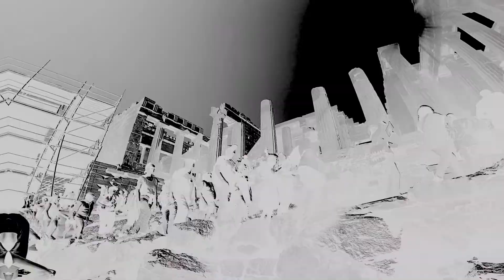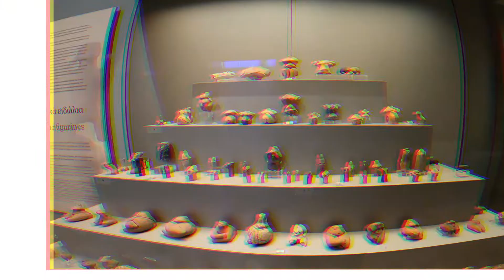Athens in one day